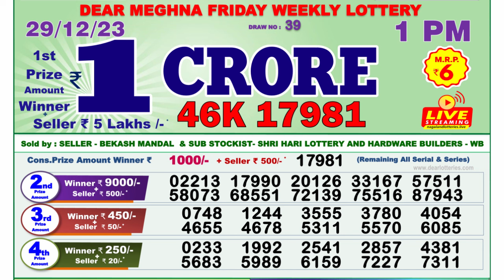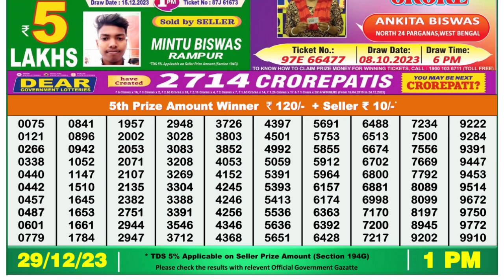🔴Dear Lottery Sambad Live 1pm today 29.12.23 Nagaland State Lottery Result